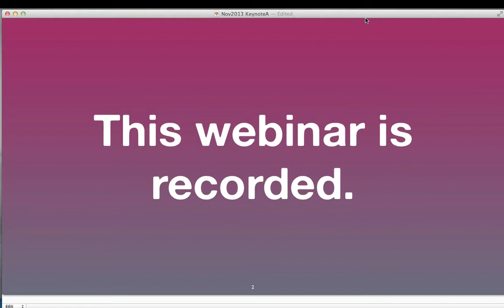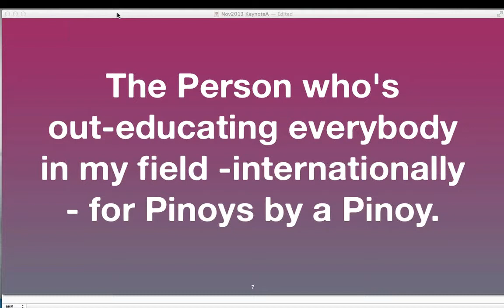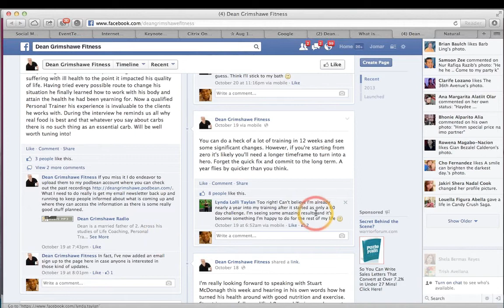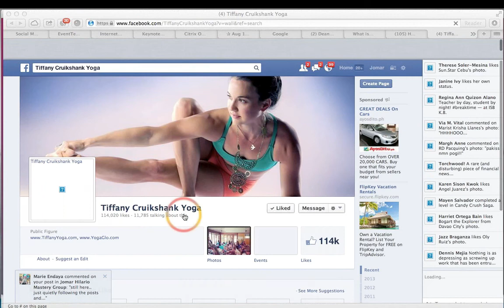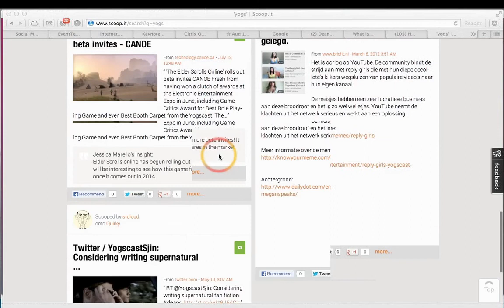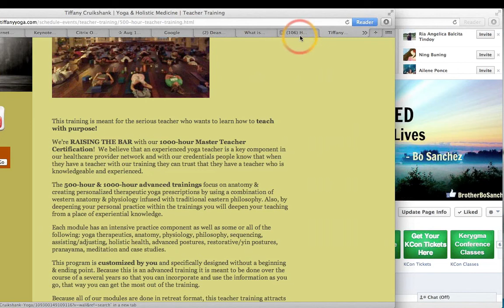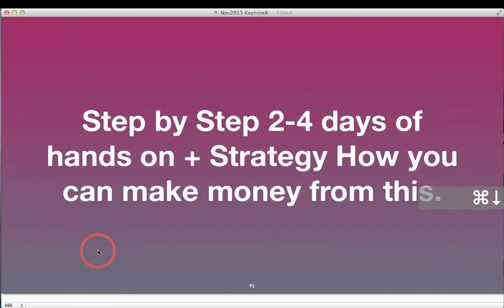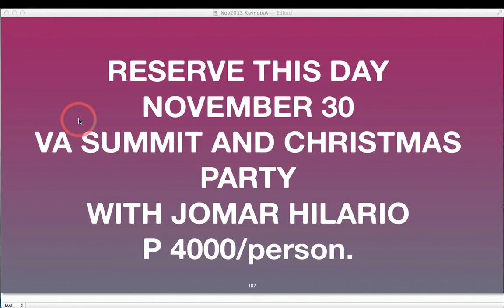ultimate guide marketing online webinar 2013nov4 VIDEO jomarhilario